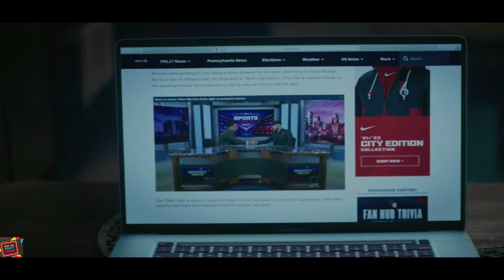Hustle (Adam Sandler Movie) Recap & Review - It's Meh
This is the Hustle (Adam Sandler) movie full recap and review, spoilers ahead. Hustle is The Netflix Original movie about a Philadelphia 76ers scout discovers an extraordinary player abroad. Produced by Lebron James and Adam Sandler, we recap Hustle's story of that scout bringing the phenom back without his team's approval and review the film that is absolutely stuffed with NBA stars and personalities like Luka Doncic and Charles Barkley to let you know whether or not it's worth the watch.